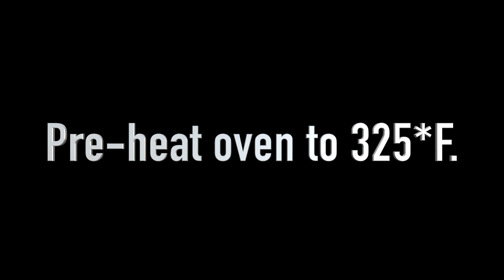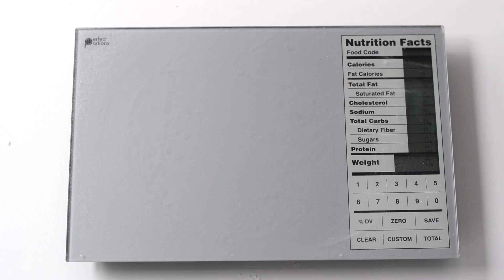KETO STRAWBERRY CHEESECAKE MUFFINS | Keto Strawberry Muffins Recipe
These Keto Strawberry Cheesecake Muffins are amazing! Soft, fluffy and moist. These Keto Strawberry Muffins have a cream cheese centre and are topped with keto streusel and sugar free glaze. These make a great keto summer dessert, keto breakfast or low carb snack!

*NEW* My Keto Bread & Pastry Flour (a 1:1 keto white flour replacement) is now available for purchase

Ingredients Links:
Almond Flour
Coconut Flour
Powdered Monkfruit Sweetener
Arrowroot Starch
Xanthan Gum
Vanilla Extract
Sukrin Gold

Tools I Used:
Food Scale
8x8 Inch Pan